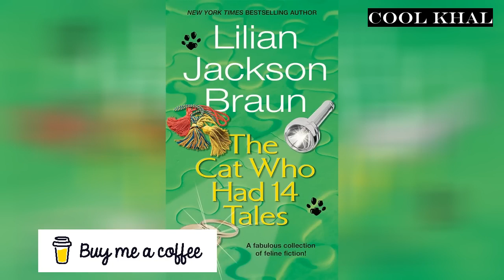BOOK REVIEW T̶H̶E̶ 🐱🐈 W̶H̶O̶ H̶A̶D̶ 14 T̶A̶L̶E̶S̶